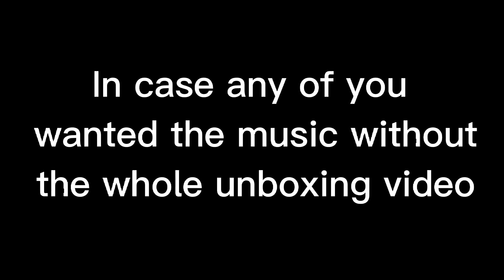Baby Shark but it's beautiful